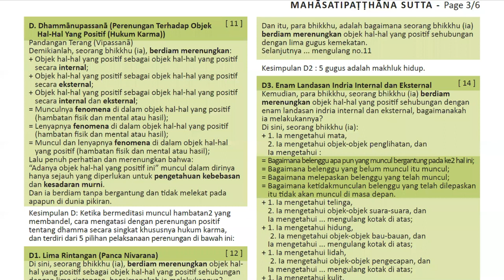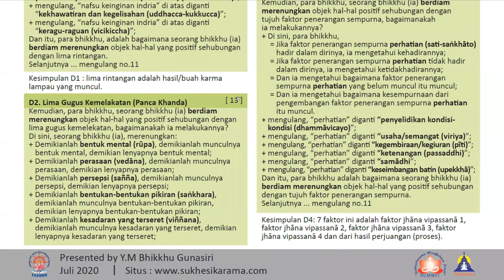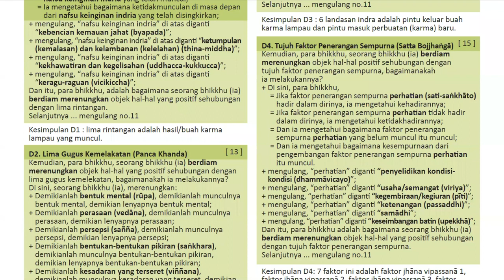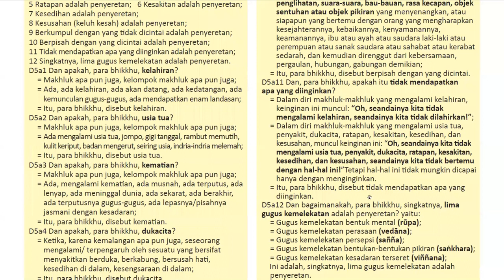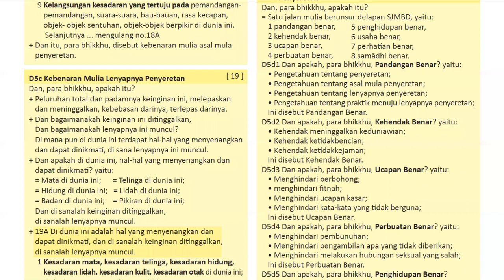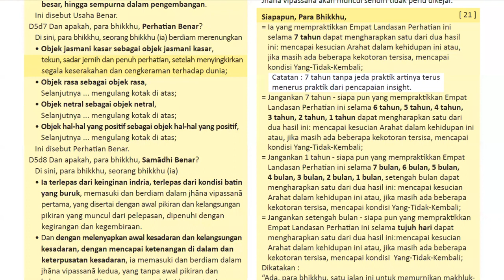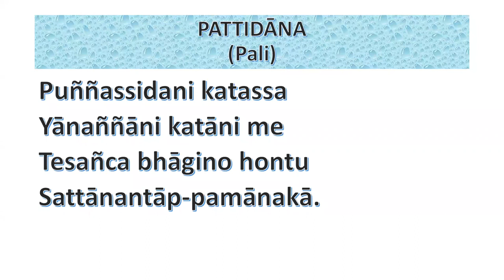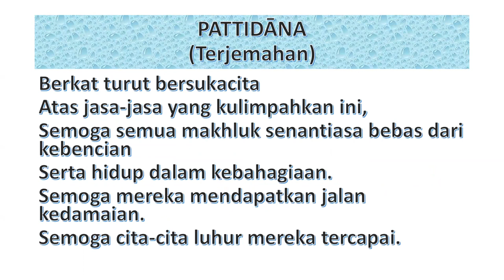Empat Landasan Perhatian Murni(Cattaro Sattipatthana/Mahasatipatthana Sutta) by YM. Bhikkhu Gunasiri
Oleh YM. Gunasiri Thera